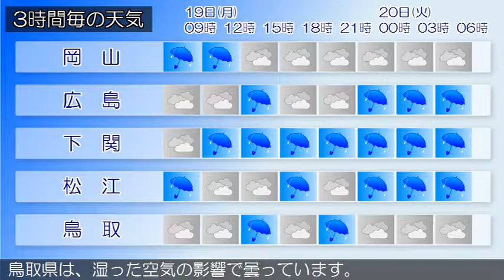2019/08/19 中国地方の天気予報 朝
中国地方は、湿った空気の影響で曇り、雨の降っている所があります。１９日の広島県は、湿った空気の影響で曇り、断続的に雨や雷雨となるでしょう。広島県では高温が予想されるため、熱中症など健康管理に注意してください。岡山県は、湿った空気の影響で曇り、雨の降っている所があります。山口県は、１９日は、気圧の谷や湿った空気の影響により曇りや雨となり、雷を伴う所があるでしょう。鳥取県は、湿った空気の影響で曇っています。島根県は、１９日は、湿った空気の影響で曇り、断続的に雨や雷雨となるでしょう。